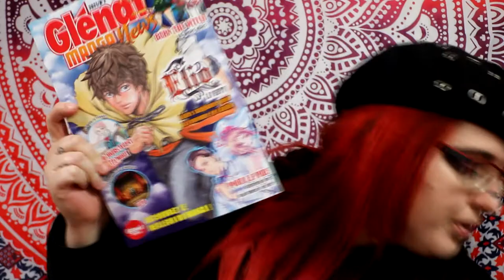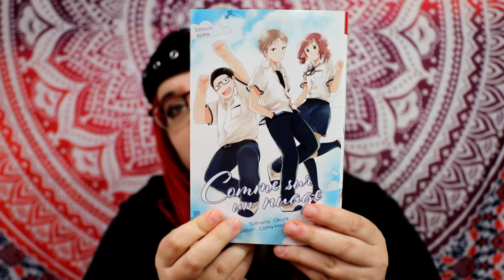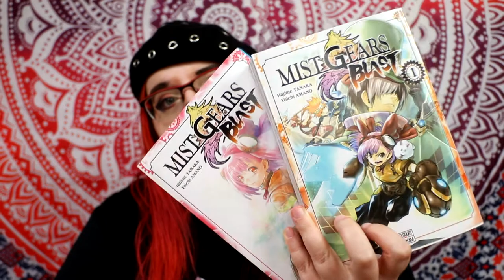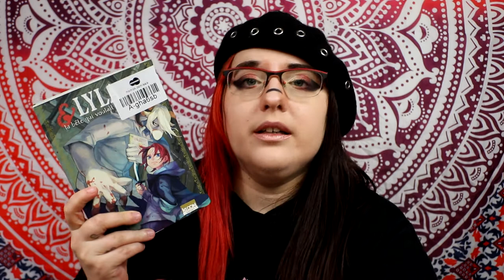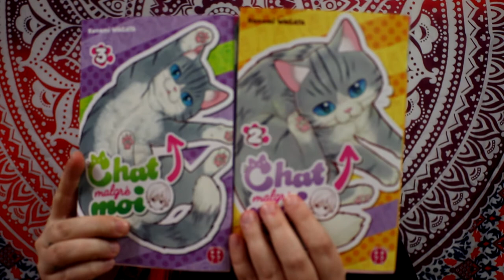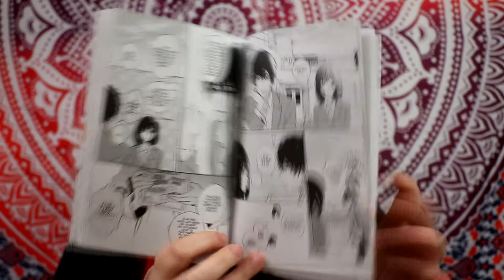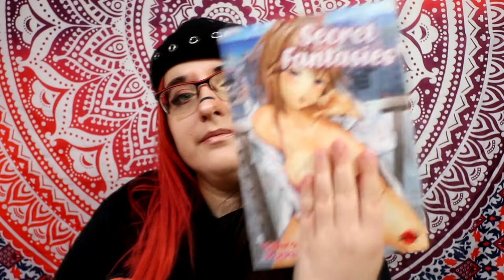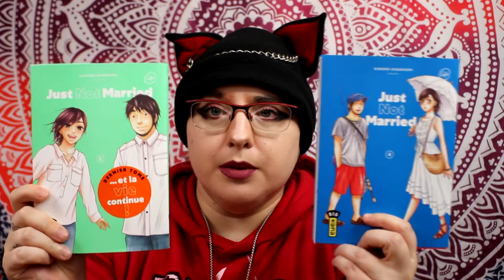j'ai trop dépensé - Achat Manga